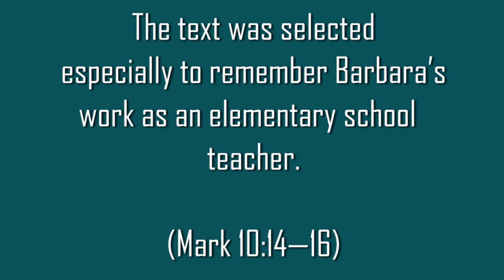The Little Children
Dominick DiOrio
World premiere:
Commissioned by Dr. Robert A. Kvam and First Presbyterian Church
in loving memory of Barbara Kvam
Performed at First Presbyterian Church, Muncie, IN   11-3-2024